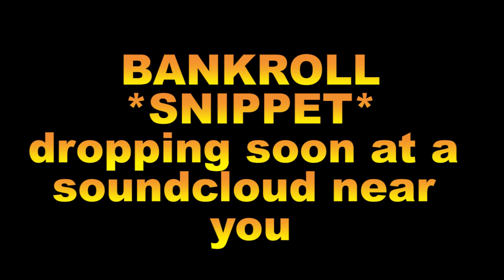WOULD YOU RATHER (DIRTY EDITION)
Filmed a dirty would you rather with a fellow Motswana youtuber and she is also a close friend of mine so please subscribe to her channel in the link below and follow her on instagram.